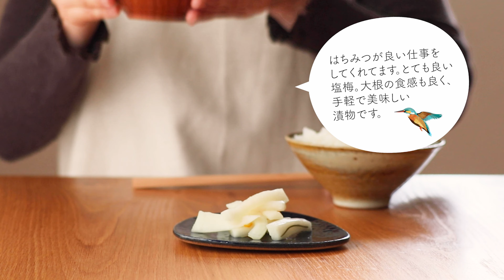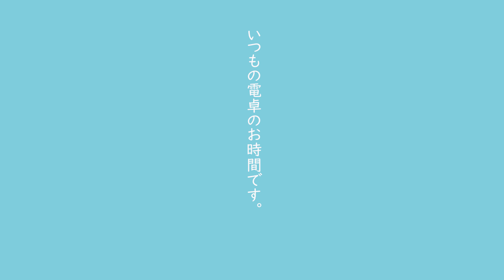vol.223【大根大量消費！】箸が止まらぬ黄金比！覚えていて損はなし！カンタンゆず大根の作り方 黄金比 How to make Pickled Daikon Radish with Yuzu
冬にこのお漬物は最高です。ゆずが出回る時期に、
是非一度作っていただきたく、カンタンに作れる
「ゆず大根」のレシピをご紹介します。

大根を正味1kgとして、そこからパーセンテージを
割り出します。
2本や3本でも割合を元に、作ることができます。
はちみつが良い仕事をしてくれます。

■細粒タイプの塩
サーレフィーノ
和洋中と何でも使える万能タイプ！
ヒスイ夫婦が愛用しているイタリアの塩です。

■包丁
GLOBAL  日本製
三徳（16cm）3点セット
グリップと刃が一体化していて手入れが簡単！
扱いやすい包丁です。

■まな板
ヒノキのまな板は段々と手に馴染んできます。

■ボウル
iwaki(イワキ) 耐熱ガラス ボウル 丸型
透明なガラスボウルは中身が確認でき大活躍。

保存袋はジップ袋の中サイズでピッタリかと思い
ます。半日でポリポリ美味しく漬かりますよ。
今回の作り手は、夫ヒスイです。👨‍🍳
是非一度作ってみてくださいね❗️

『保存食ライフ』について😊😋
自家製漬物などの保存食ライフは、
ヒスイ夫婦の食生活での理想のカタチです。
沢山保存食のレシピを公開しておりますので、
他の動画もご覧いただければ幸いです。

◾️ゆず大根 レシピ
・大根…1kg
・ゆず…１個
・塩…30g（大根1kgに対して3%）
・米酢…30g（大根1kgに対して3%）
・はちみつ…40g（大根1kgに対して4%）
・上白糖…70g（大根1kgに対して7%）
・出汁昆布…3cm×2cmを3枚
・赤唐辛子…1本
◾️Pickled Daikon Radish with Yuzu Recipe
・ Radish ... 1 kg
・Yuzu … 1 piece
・Salt…30g
・Rice vinegar…30g
・Honey…40g
・White sugar…70g
・Dashi kelp...3 pieces of 3cm x 2cm
・ Red pepper ... 1 piece

ヒスイの『保存食』レシピ
ヒスイの『和食』レシピ
ヒスイの『ごはんもの』レシピ

◾️Video Chapters
0:00　イントロ
0:24　旬の大根をカットして漬ける！
2:07　ゆずのカットと、はちみつ入り甘酢作り。
5:39    前日の夜漬けたら、翌朝の朝食に！
7:33    今回の『ゆず大根』は一体いくらで
            作れるの？